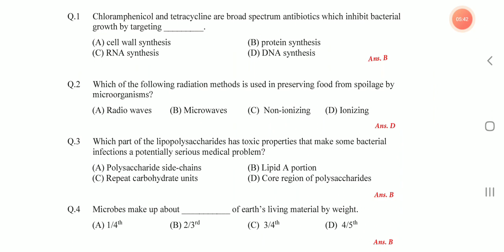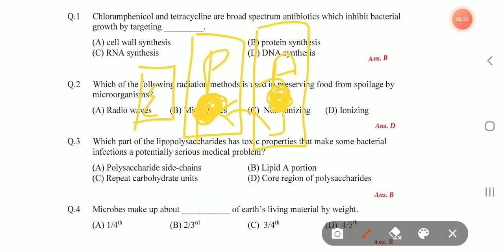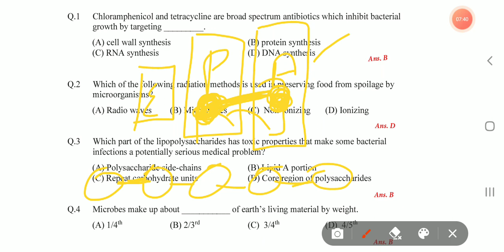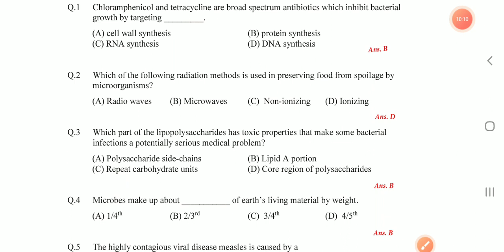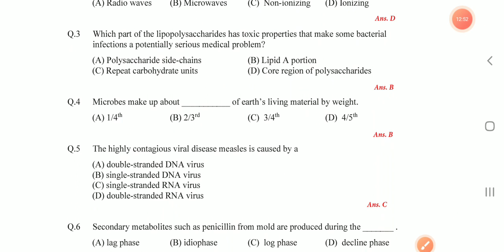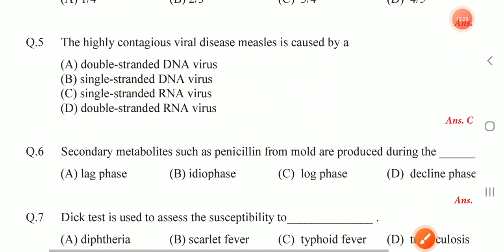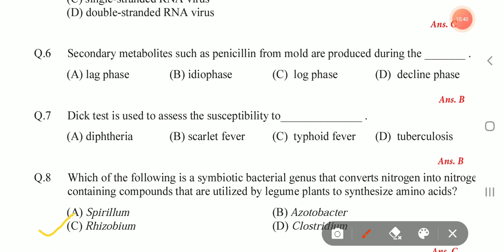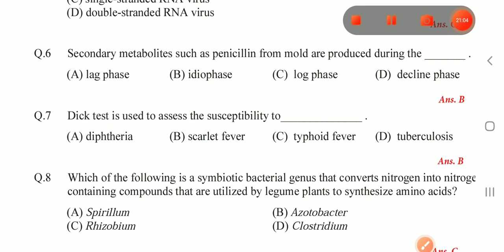ICMR JRF 2023 Class Part 2